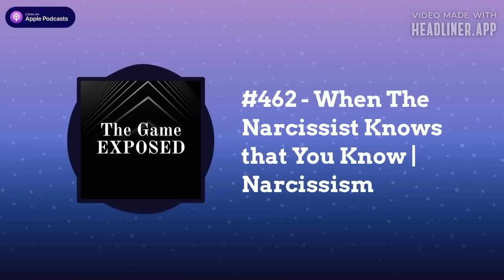When The Narcissist Knows that You Know